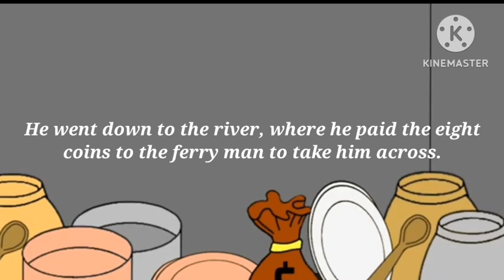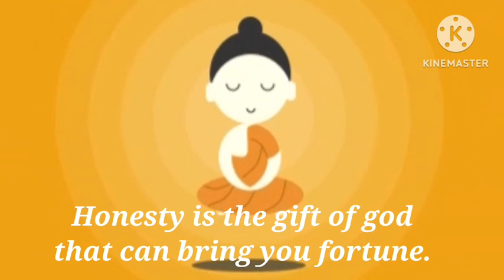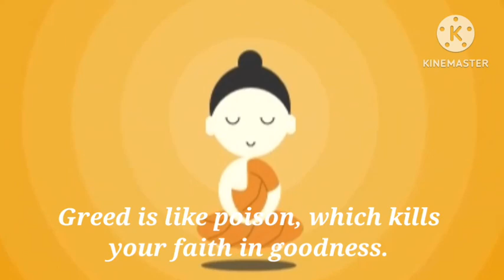Honesty | Honesty brings Fortune| Power of TRUTH| Moral story